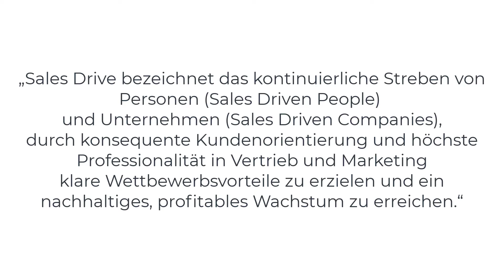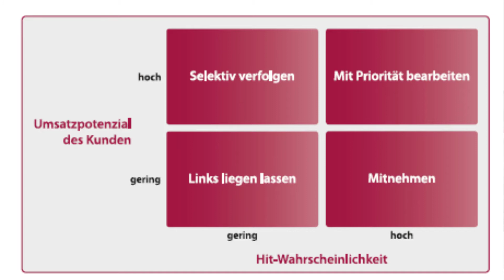Sind Sie eine Sales Driven Company? - 3 Gedanken aus dem Buch SALES DRIVE (Prof. Dr. Dirk Zupancic)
📙 zum Buch

SALES DRIVE! Für dieses Konzept steht Prof. Dr. Dirk Zupancic, ein Kollege, Partner und efkam Freund, den ich sehr schätze. Der Begriff, der mich aber so richtig fasziniert lautet: SALES DRIVEN COMPANY und damit die Frage: Sind Sie eine SALES DRIVEN COMPANY? Nachdem ich die Begriffe und Ansätze von Dirk Zupancic schon längere Zeit verfolgen, habe ich die Sommertage genutzt, um sein Buch Sales Drive einmal aus der Key Account Management Perspektive zu lesen. 3 Gedanken würde ich gerne mit Ihnen teilen.

#1: Sind Sie eine Sales Driven Company
#2: 6 Erfolgsfaktoren im Vertrieb
#3: Strategisches Kundenmanagement nach Kundenwert